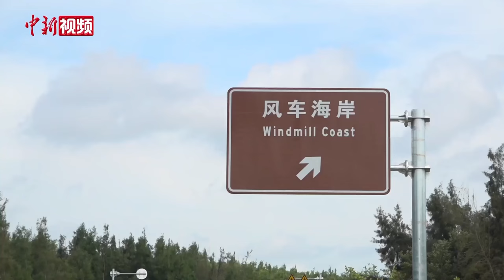【小新的Vlog】赴山海之旅！小新带你提前打卡海南环岛旅游公路美景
海南环岛旅游公路被定位为“国家海岸一号风景道”，是25条国家生态风景廊道之一，也是体现海南地域地理特征和自然文化特色的风景旅游通道，预计今年12月底全线建成通车。该公路犹如一串“珍珠项链”贯穿海口、文昌、三亚等沿海12个市县，成为海南岛一道靓丽的风景线。海南环岛旅游公路有哪些特色路段？沿途中有哪些靓丽风景和网红打卡地？小新带你提前探访这条美丽的旅游公路，赴山海之旅！